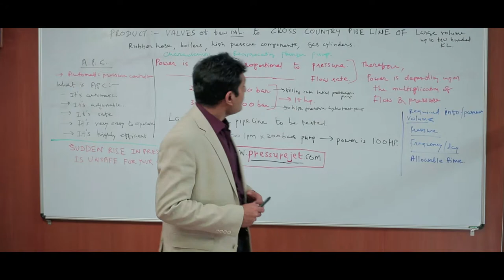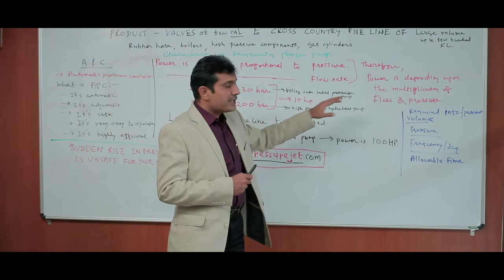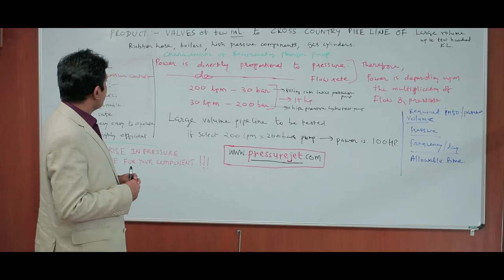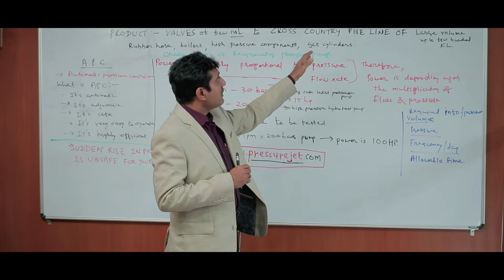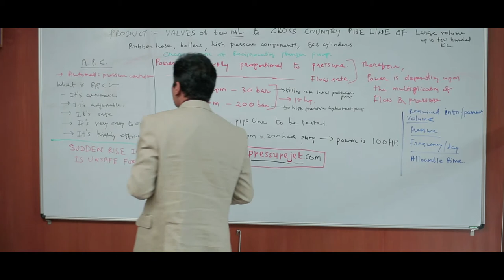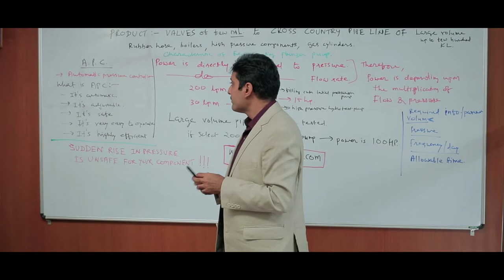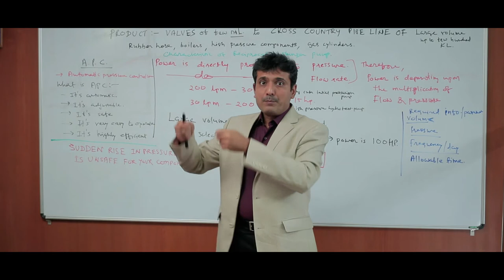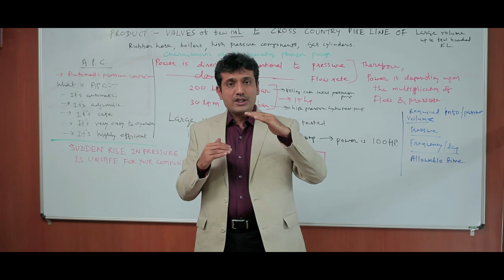Selection Criteria for Right Hydro Test System | By CEO Mr. Vishal Shah | PressureJet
"Hydrostatic pressure testing" is a diagnostic technique to perform hydrostatic tube test, hydrostatic pipe test, hydro test of hoses, cylinder hydro test, hydro test of pressure vessels & boilers, hydro test of cross country pipe lines, valves, castings, components etc. for leaks or defects. The hydro test pump equipment is used to check the component to be tested, is being filled up with an incompressible liquid, usually water or oil. With the help of a positive displacement reciprocating plunger pump incorporating appropriate safety relief and controls, the pressure of the test component is slowly increased to a predetermined set point and held for a predetermined time. Visual inspection is subsequently performed to determine whether any leakage exists or the pressure reduces from set pressure point.

PressureJet offers wide range of hydrostatic pressure testing pumps & equipment ranging from 12 lpm to 445 lpm and pressure from 70 bar(1000 PSI) to 1400 bar(20000 PSI). Hydraulic pressure test pump is either electric motor driven or engine driven.